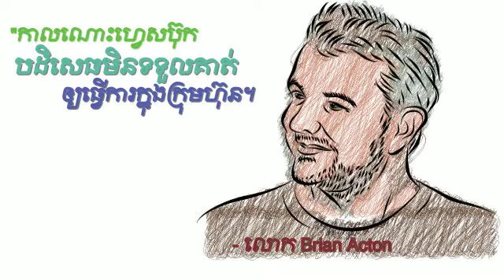Whiteboard Videos in Phnom Penh - Cambodia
“He got denied for a job at Facebook. So he started WhatsApp. 4 years later Facebook paid $19 billion to buy it!”– Brian Acton
Facebook's $19 billion purchase of the WhatsApp mobile messaging service ranks as the largest-ever purchase of a company backed by venture capital. WSJ's Reed Albergotti reports.